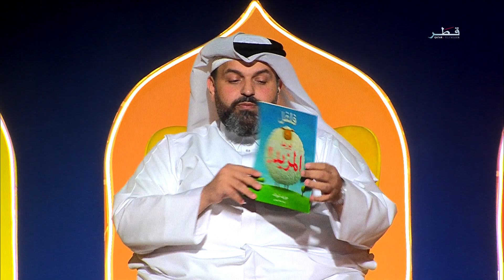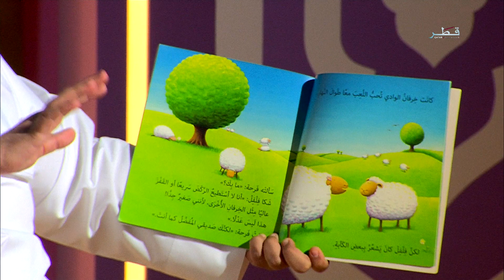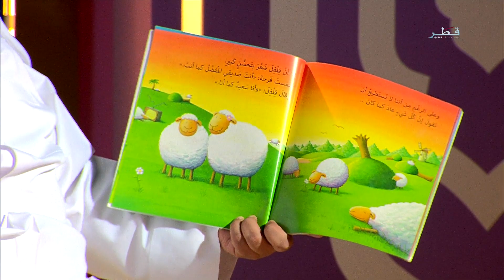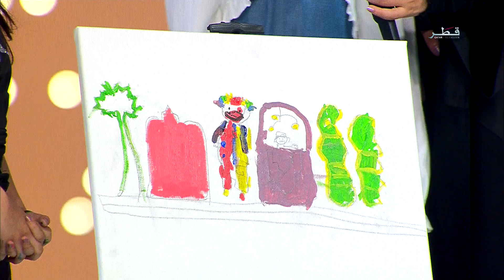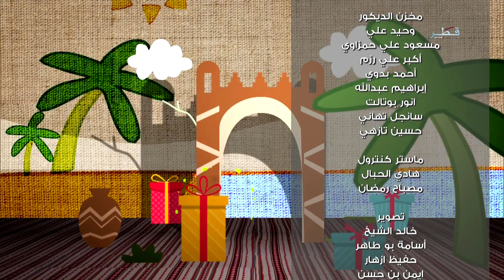أطفالنا والصيف - الجمعة 18/8/2023